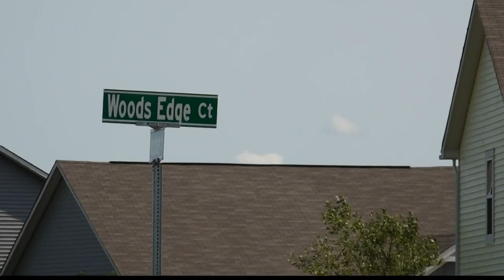Truck collides with Cass County school bus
The bus was was stopped with its stop arm extended, according to police.